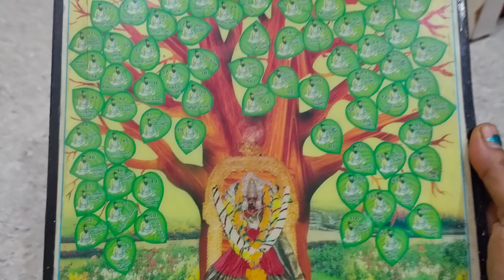sri vasavi kanyaka parameswari charitra/penugonda/ by mamata nature homes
vasavi matha jeevetha charitra/ penugonda

vasavi matha , charitra,   sri kanyaka paremeshvari ,  charitra,  by mamata nature homes.